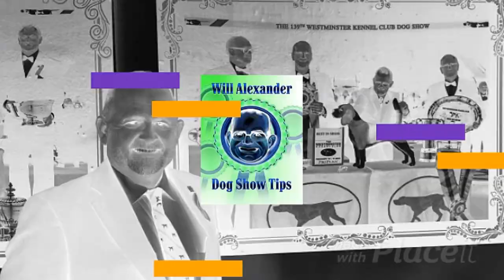Dog Show Tips Interview with Elaine Whitney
Dog Show Tips - Will Alexander Interview with Elaine Whitney